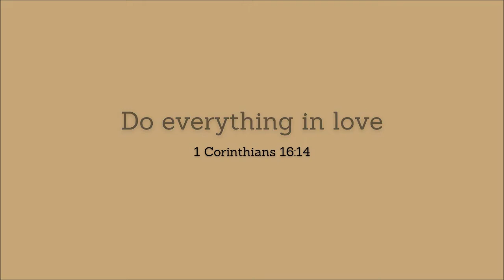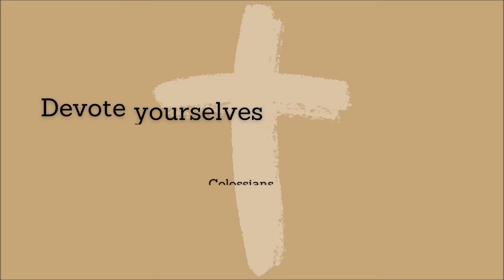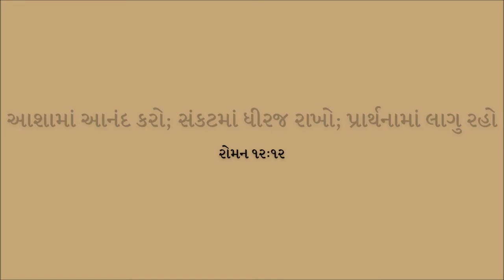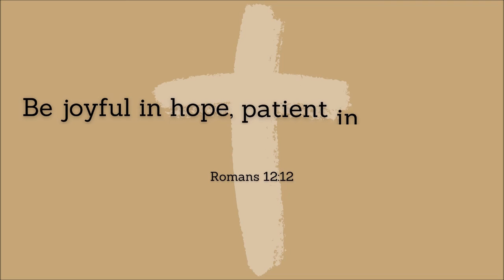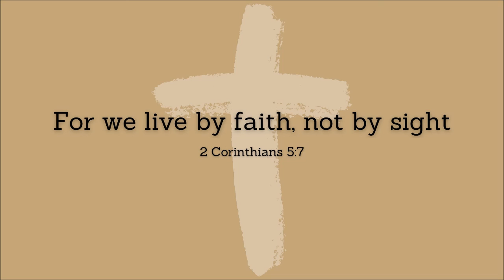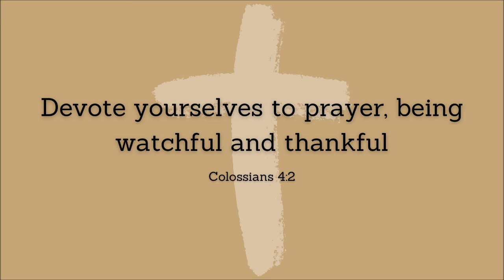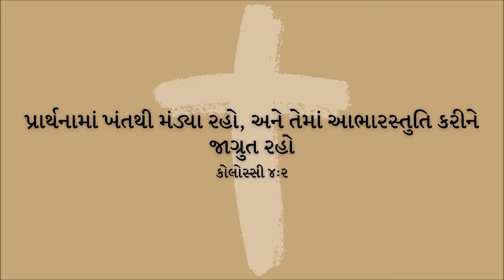પિતાનો અદભૂત પ્રેમ | Bible Study | 8 Nov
8 Nov, 2021
પિતાનો અદભૂત પ્રેમ
શાસ્ત્રપાઠ - લૂક ૧૫:૧૧-૩૨
પ્રભુનાં સેવક રેવ. દિલીકુમાર નિનામા સાહેબ - પ્રેસબીટર ઇન્ચાર્જ સી.એન.આઇ. ઝાલોદ રેંટિયા, એરિયાડીન - દાહોદ મહીસાગર